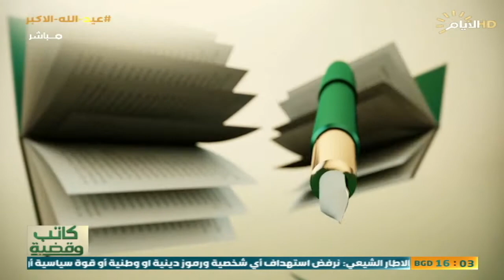برنامج كاتب وقضية ، مؤتمر جدة الفشل على اصوله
كاتب_وقضية مع علاء فاضل
الضيوف: المحللان السياسيان قاسم العبودي مهدي الصبيحاوي